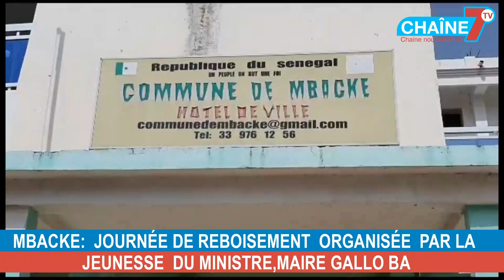MBACKE JOURNÉE DE REBOISEMENT ORGANISÉE PAR LA JEUNESSE DU MINISTRE,MAIRE GALLO BA